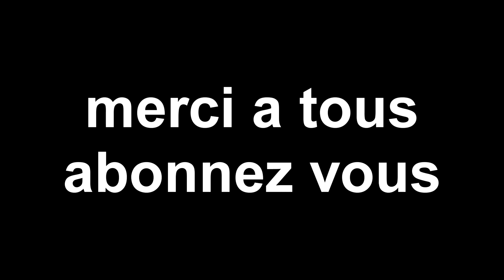mjx bugs 3 mini #2,flight test,gearbest drone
salut a tous aujourd'hui je me suis juste éclaté dans les deux sens du terme un vrai plaisir de piloter se bel engin en mode accro c'est juste du delire total lol merci a tous pour vos visionnage.bon vol a tous fabio
lien du produit reduc 18% avec le code rc18off